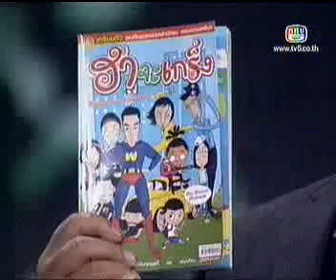บางจะเกร็ง นุ้ย เกศริน 1/5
บางจะเกร็ง นุ้ย เกศริน 1/5 : ออกอากาศ วันที่ 30 พฤศจิกายน 2552